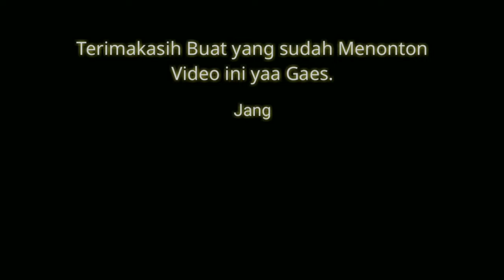OLAHAN TAHU MENJADI BROWNIS.KULINER PURWOKERTO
Mengangkat kuliner olahan tahu dari CILONGOK... Banyumas